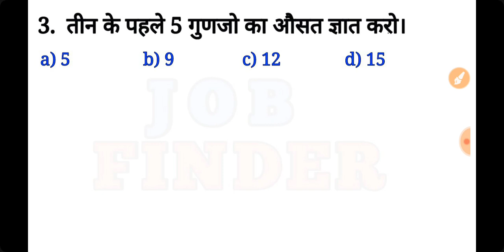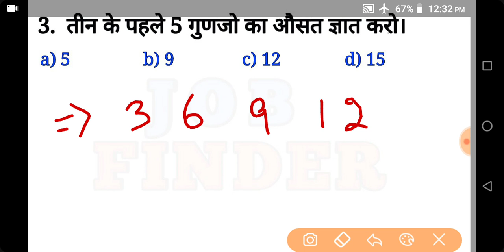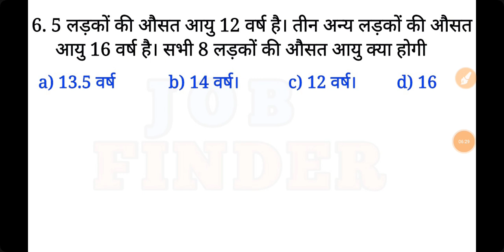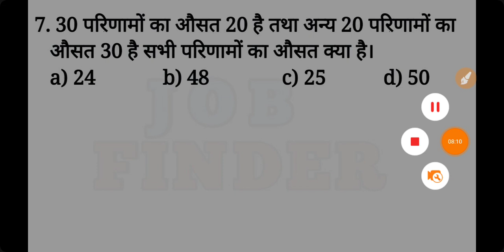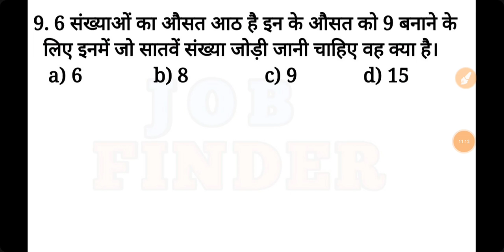RRB NTPC MATH Average Questions, RRB NTPC previous year paper, RRB NTPC math in hindi